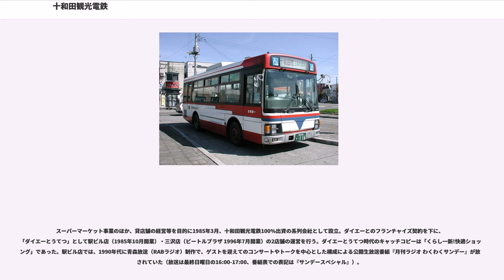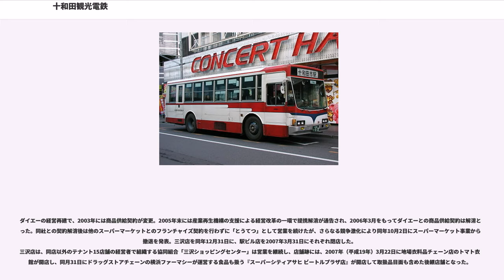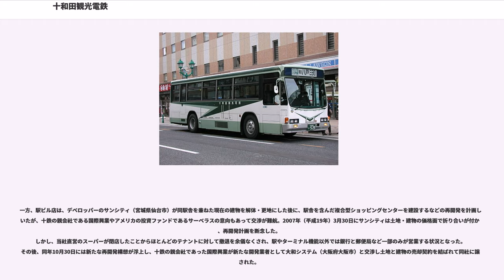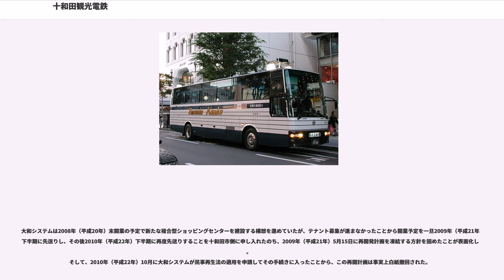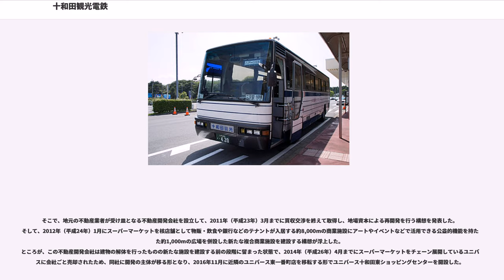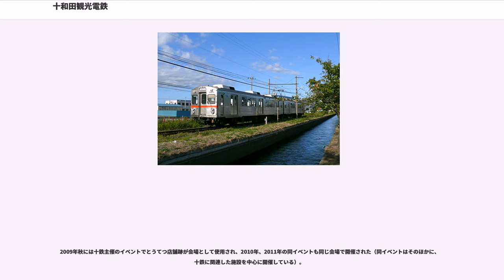十和田観光電鉄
十和田観光電鉄株式会社（とわだかんこうでんてつ）は、青森県南東部を中心にバス事業を運営している会社である。

2008年3月1日、経営悪化によりいわゆる新旧分離方式での事業再建を図るため、すべての事業を新会社に譲渡した。新旧2つの会社は、法人としては別の存在であるが、会社名称（商号）や事業としては継承関係にあるため、本記事においては一括して取り扱う。

愛称は十鉄（とうてつ）。バスは十鉄バスと呼ばれることも多いが、会社コマーシャルでは十和田観光バス（とわだかんこうバス）と称している。

1913年8月に遠藤忠次右衛門など9名が軌道特許を取得し、古間木 - 三本木間の鉄道の開設を目的とした十和田軌道（資本金10万円）を翌年6月に設立したのが始まりである。1920年10月、十和田鉄道に改称。

1951年6月、鉄道軌間拡張・電化し、同年12月に十和田観光電鉄に社名を改めた。1954年4月、十和田湖畔に位置した旅館太陽を買収。翌年9月、湖上遊覧船の営業を始め、十和田湖を中心とした観光事業に本格的に着手した。

1957年4月、古牧温泉「古牧グランドホテル」の前身であるホテル祭魚洞や小川原湖民俗博物館（2007年休館後、閉館）等を設立し、観光施設を整備していた十和田開発社長の杉本行雄が、事業拡大の一つとして、十和田観光電鉄の株式を買い増して社長に就任した。しかし、その後のバス事業の経営悪化や同社労働組合が私鉄総連への加盟を巡って、約70日間の長期ストライキを打つなどしたため、経営難に陥った。このため、杉本が秋北バス（秋田県大館市）の再建で力量を発揮した国際興業に中央の大手資本の力で再建してほしいと要請。その要請を国際興業が快諾し、1969年10月、十和田観光電鉄は国際興業の傘下に入った。

十和田観光電鉄は電車・バス事業における利用客の減少や近年の燃料費の高騰、さらにはスーパー事業の不振から経営の継続が困難となった。このため、経営を抜本的に立て直すため、親会社であった国際興業が関連会社分も含めて計78億円の債務を引き受け、2007年11月16日に事業譲渡を目的とした新会社「とうてつ」を設立。2008年3月1日付けで、すべての事業を新会社に譲渡した上で「（新）十和田観光電鉄」に商号変更し、新たなスタートを切った。これと同時に、関連会社である十和田富士屋ホテルの事業も新会社へ譲渡した。

譲渡後の「（旧）十和田観光電鉄」は「十和田管理」、「（旧）十和田富士屋ホテル」は「みちのく管理」にそれぞれ社名変更の後、3月19日開催の株主総会で解散を決議、続いて、3月25日に青森地方裁判所から特別清算開始が決定され、清算手続きに入った。

鉄道路線の十和田観光電鉄線は、1970年度に年間利用者が165万人に達しピークを迎えるが、その後は減少の一途を辿った。2010年12月に東北新幹線が全線開業し、十和田湖観光の表玄関として七戸十和田駅が誕生すると客離れに拍車がかかり、そこに東日本大震災が発生。鉄道事業の赤字を補っていたホテルやバス事業も不振となった。

このため、十和田観光電鉄が沿線の3市町に約5億2000万円の財政支援を求めるが、沿線自治体は財政支援の泥沼化を懸念し、支援要請を拒否した。これによって、十和田観光電鉄は鉄道の廃止とバス転換を決定。2012年3月31日で鉄道運行は終了し、翌日から路線は鉄道代替バス「十和田三沢線」に置換えられた。

2013年傘下が国際興業グループから、国際興業東北(国際東北グループ)に変更となった。

十和田市、三沢市、八戸市、上北郡の各町村を中心として路線がある。

前乗り前降りを基本とする。車椅子・ベビーカーは折りたたんでから乗降することになっている。

過去に導入された車両はオリジナルの塗装を施されているが、コスト削減のため、近年路線車両の新車及び中古車投入の際には、親会社だった国際興業と同じく、緑を基調としたものが導入されている（「国際興業バス#廃車車両の譲渡」も参照）。ただし、鉄道代替バス専用車両については、オリジナルの塗装を施している。

普通回数券（10枚分の金額で11枚綴り）・通学回数券（10枚分の金額で13枚綴り）・特殊回数券（5枚分の金額で6枚綴り・片...